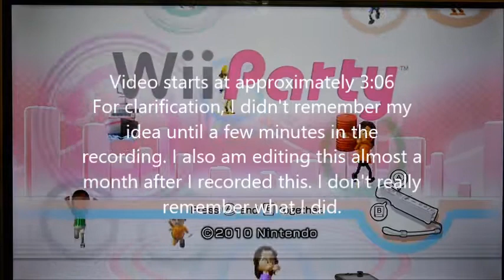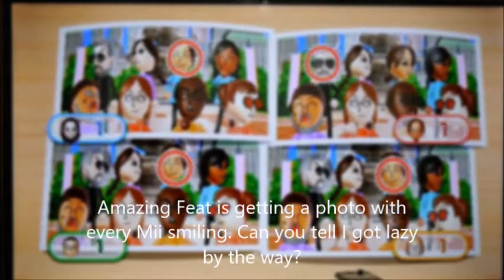Wii Party Amazing Feats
Sorry I haven't uploaded in a month, I was just too busy and lazy to make videos.
Also, this is creeping me out: Today was my last day of school, and I had signed out of my main account so that people in my class wouldn't see it. But when I tried to sign back into it, I was taken to my school's login portal. My computer isn't on a school server. I have no idea why, but on Google Chrome and Microsoft Edge I could not get into my main account through Gmail or YouTube. Luckily, since I never use Firefox that browser let me in so I could upload this. I would be so mad if my computer was remotely turned into a school only computer.

Oh anyways thanks for 70 subscribers and about my capture card I mentioned in the first few minutes of the video... I was joking around that it was going to come over a month early and uhhh it did. Gonna do a test recording and audio edit once I set it up in my room.